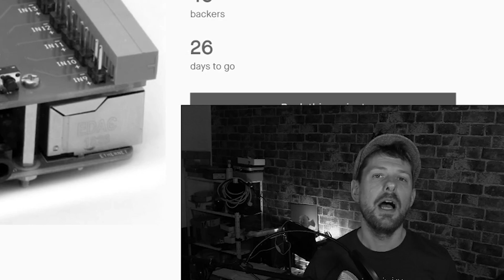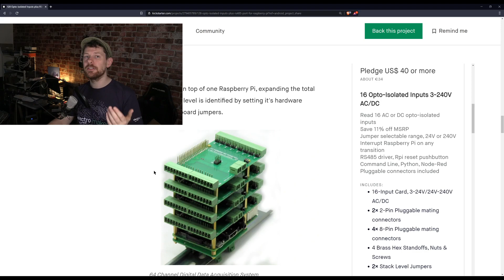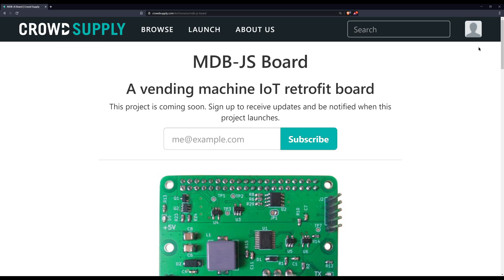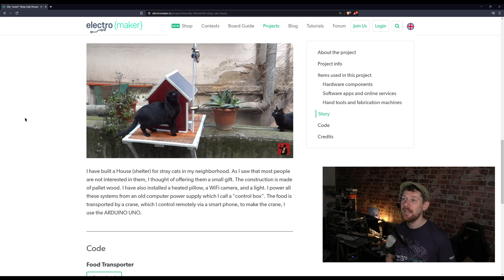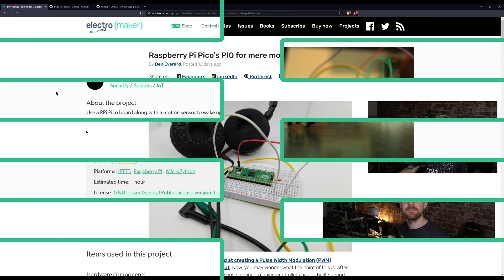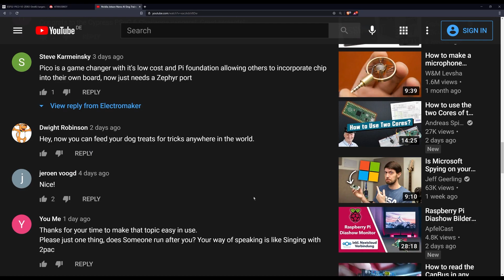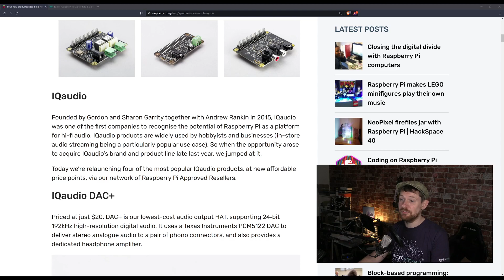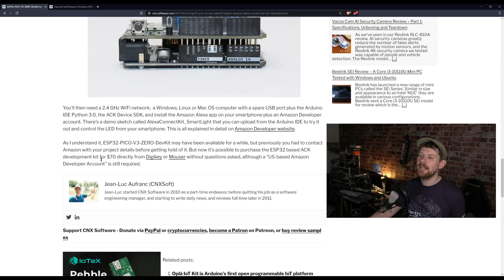Raspberry Pi Pico Intruder Alarm, Arduino and ESP32 Alexa Development Board and more!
Welcome to the Electromaker Show, episode 34! This week saw a Raspberry Pi Pico-based intruder alarm, Arduino and ESP32 Amazon Alexa development board, and more! Check out these top maker, tech, DIY, IoT, embedded, and crowdfunding news stories from the week!

▬ Support us! ▬▬▬▬▬▬▬▬▬▬

Read the article:

Don't have time to watch the show? Listen to the Electromaker Show in podcast format!

Intro 0:00
128 Opto-isolated input HAT for the Raspberry Pi 0:22
WVR modern, open-source embedded audio 3:24
MDB-JS vending machine IoT retrofit board 4:40
DIY smart house for stray cats 6:11
Energy-efficient IoT intruder detector with a Raspberry Pi Pico and Raspberry Pi 4 7:34
Raspberry Pi Pico's PIO 9:12
Mystery Box Competition 10:14
IQaudio is now sold by Raspberry Pi 12:27
ESP32-PICO-V3-Zero Amazon Alexa Connect Kit dev board 14:55
Outro 16:53

▬ Show references and links:  ▬▬▬▬▬▬▬▬▬▬

* MDB-JS Board - Control older vending machines in JavaScript with a Raspberry Pi